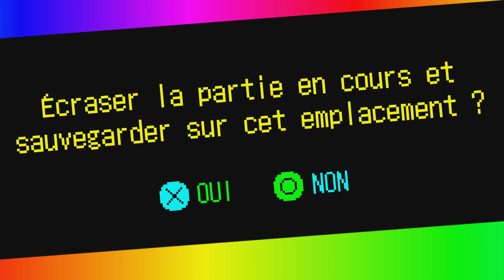PS5 Présentation - No More Heroes III, une suite indispensable ?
Merci à Marvelous Europe pour la copie gratuite de No More Heroes 3

Merci pour ton passage, si le contenu te plait, n'hésite pas à t'abonner et à activer la cloche pour ne rien rater, ça ne te coûte rien et ça aide beaucoup la chaine, un commentaire fait toujours plaisir et le like est gratuit, bonne vidéo !